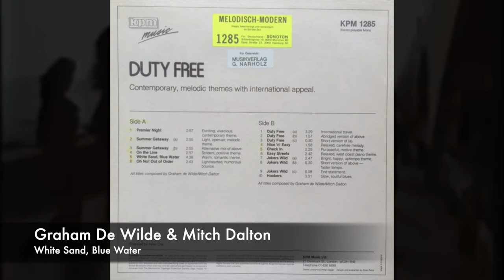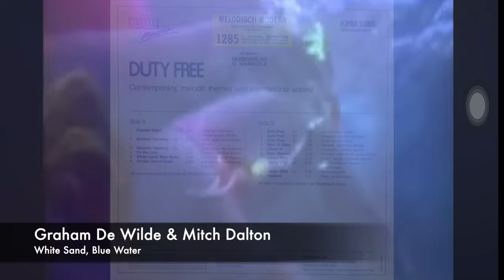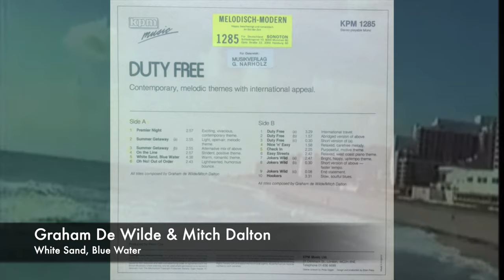Graham De Wilde & Mitch Dalton - White Sand, Blue Water (Music Video)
[Graham De Wilde & Mitch Dalton - White Sand, Blue Water]
//Album: Duty Free  //Country: UK //Released: 1982  //Label: KPM Music [KPM 1285]